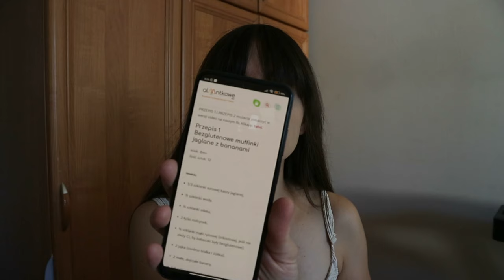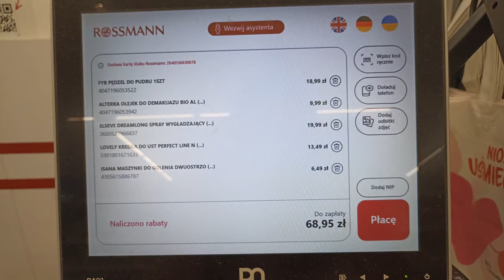PIEKĘ MUFFINKI 🧁 DLA SYNKA | Thereska ♡